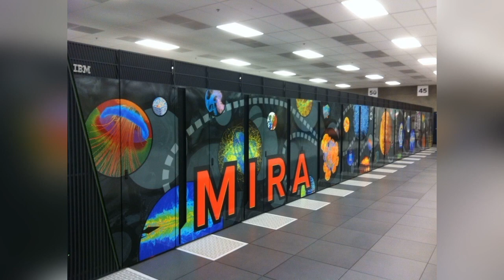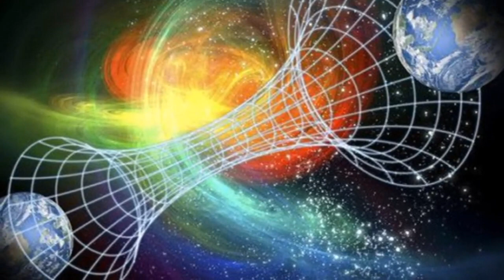Secretele Interzise ale Universului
Claudia Mesea Paraschivescu, jurnalist de profesie, vă stă la dispoziție cu bibliografiile celor mai importanți scriitori români dar și personalități scriitoricești marcante din întreaga lume. Poeziile sunt recitate în exclusivitate de actorul Cristian Alexandrescu. Vizionare placută!